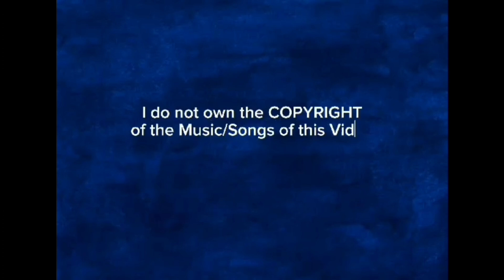TOMORROWLAND : PEOPLE MOVER - MAGIC KINGDOM || Big Brother Journey